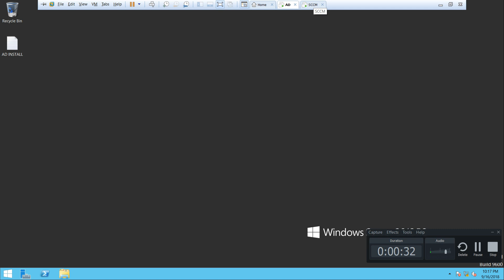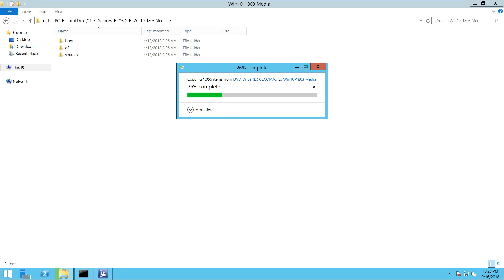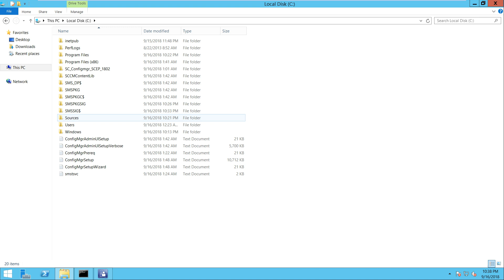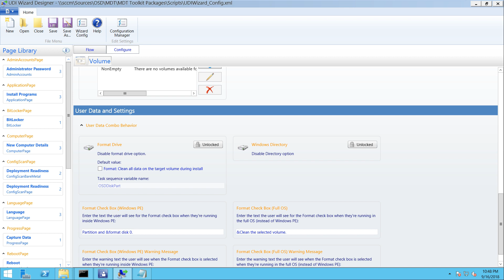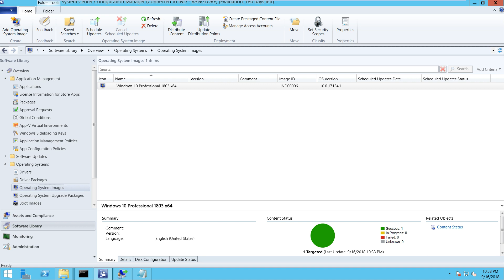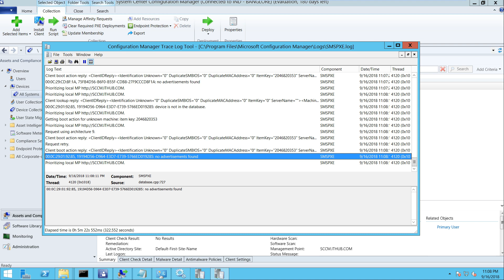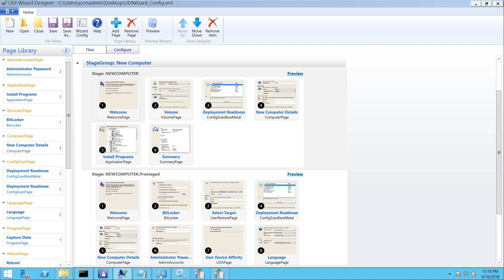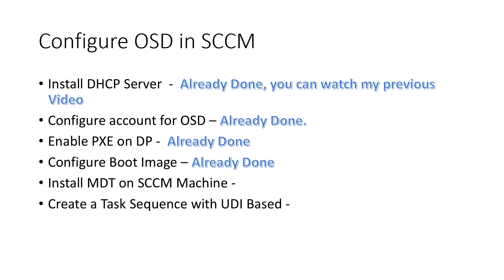How to Integrate MDT with SCCM and Deploy UDI Based Task Sequence Harender Jangra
How to Integrate MDT 8443 with SCCM 1802
How to Configure OSD in SCCM
How to Create MDT Task Sequence UDI Based
How to Customize UDI Wizard using UDI Designer and UDIWizard_Config.xml
How to Deploy UDI Based Task Sequence.

Link to Download MDT 8443